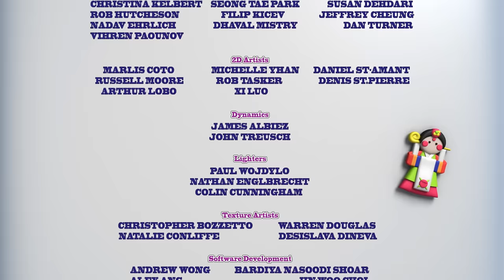Мультфильм детям - Овощная ВЕЧЕРИНКА - Зефир- серия 62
В холодильнике у свеколок появилась необычная упаковка, и все пытаются понять, что в ней, щупая ее, но тут Зе Офф дует в пакет и лопает его, устраивая зефирный дождь! Свеколки развлекаются с зефиром, который оказывается тягучим и прыгучим, а потом устраивают зажигательный танец прыгая на зефиринках.